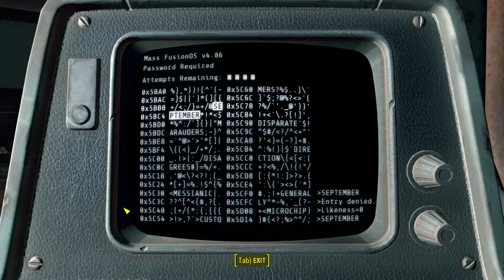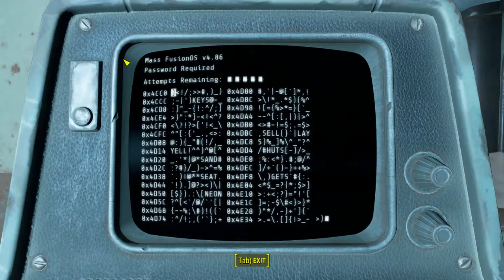Fallout 4 - Institute 04 Mass fusion #2 Going down (Tesla Science)